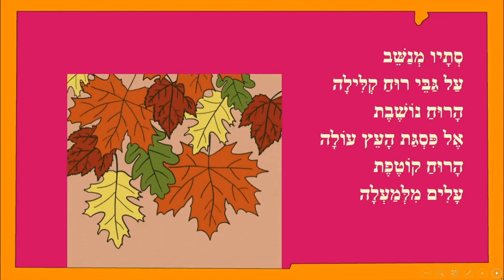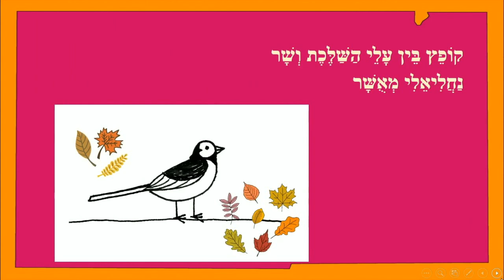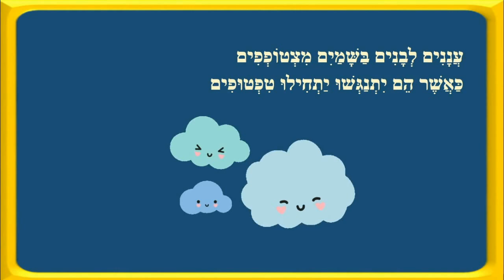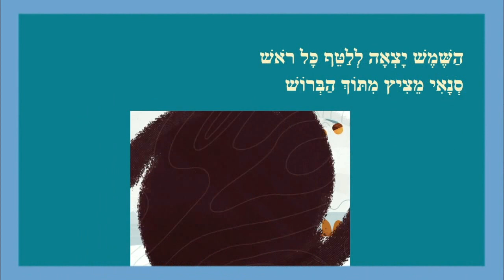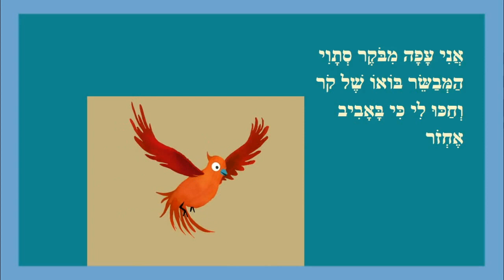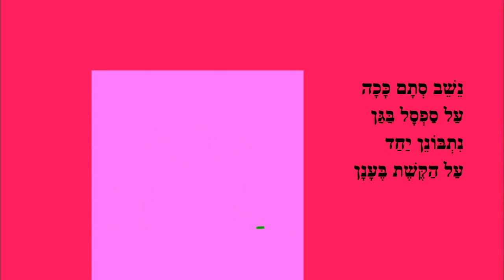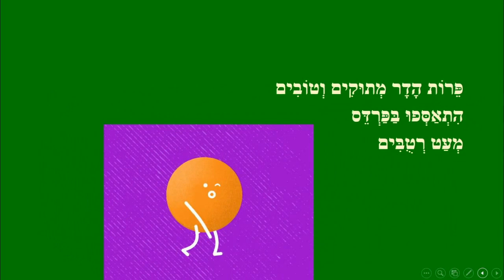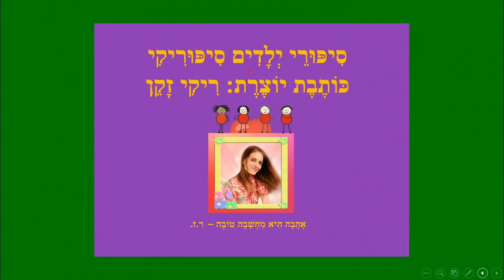סתיו שמח - סיפורי ילדים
כותבת יוצרת: ריקי זקן
שבלולי שמח
הציפור הנודדת
שמש ביום מעונן
ערב בפרדס